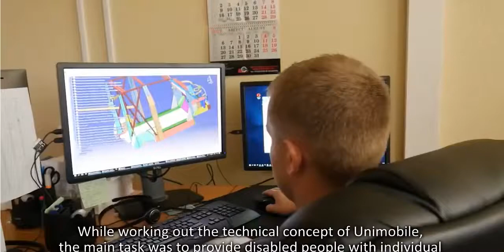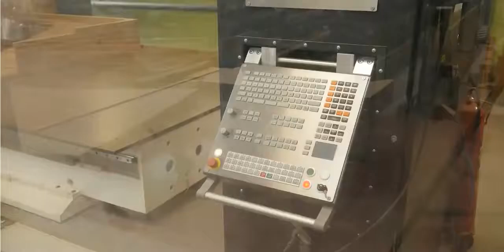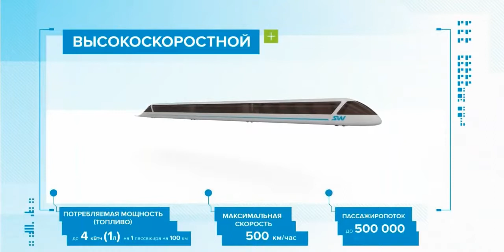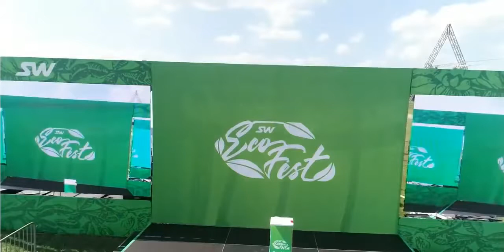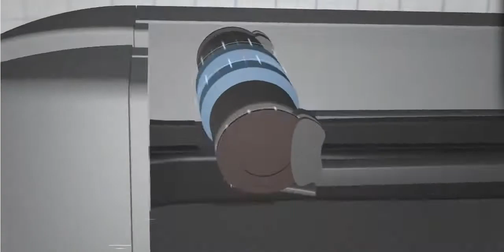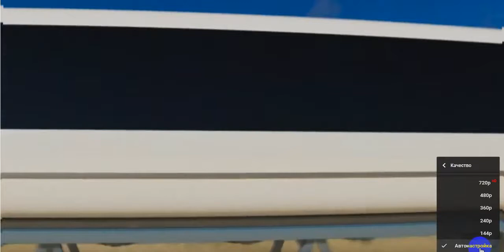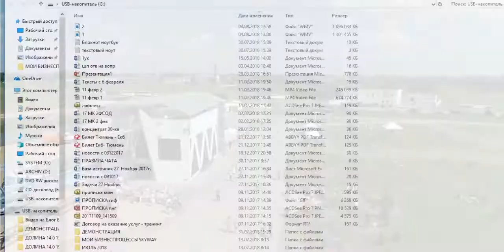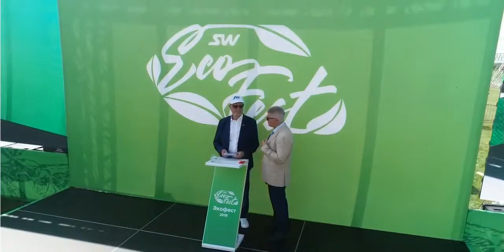3 ЗАПИСЬ ЭКОФЕСТ SKAYWAY2018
3 ЗАПИСЬ ПРЯМОЙ ТРАНСЛЯЦИИ. ЭКОФЕСТ SKAYWAY2018 4 Августа 2018г.

00:00 Конкурс на лучшее название нового инновационного Электромобиля
Назови Юнимобиль
Предложи свой вариант названия электромобиля SkyWay, который поможет инвалидам-колясочникам реализовать свой потенциал независимого образа жизни.
00:30 Конкурс на лучшее фото ЭКОФЕСТ SKAYWAY2018
05:00 Юнимобиль Скайвэй
22:30 Спросим гостей о легендарном Зиле Скайвэй
27:00 Интервью гостей с разных уголков мира. Грузия. Литва.